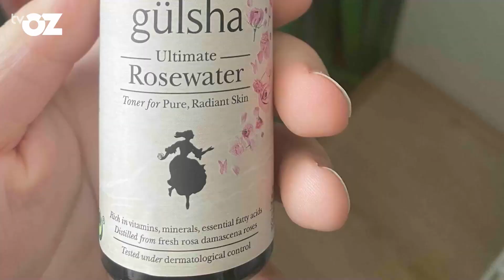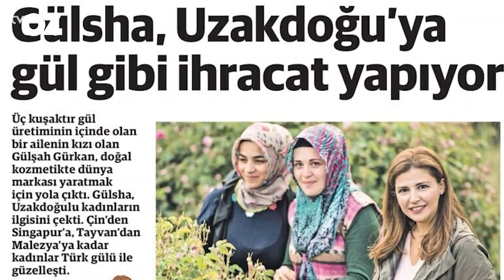BANA BAŞTAN ANLAT / GÜLŞAH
HEPİMİZİN UMUDA İHTİYACI VAR... işte tam da bu nedenle memleket için çalışan, üreten, dayanışmayla çevresini destekleyen olumlu hikayeleri ekrana taşıyoruz... bu Pazar'dan itibaren iki haftada bir BANA BAŞTAN ANLAT'ta girişimcileri, fark yaratanları, sorun çözenleri, vazgeçmeyenleri dinleyeceksiniz... umarım seversiniz... ilk bölümde, GULSHA markasının yaratıcısı, ödüllü bir kadın girişimci Gülşah Gürkan var. Mutlu Pazarlar !